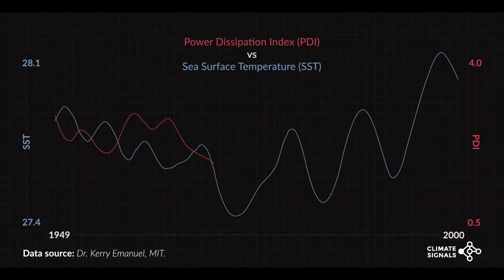Climate Change and Hurricanes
Hunter Cutting,  director of Climate Signals, explains how climate change has amplified the damage done by hurricanes by increasing both the reach of storm surge and the volume of rainfall and by lifting the power ceiling of storms.